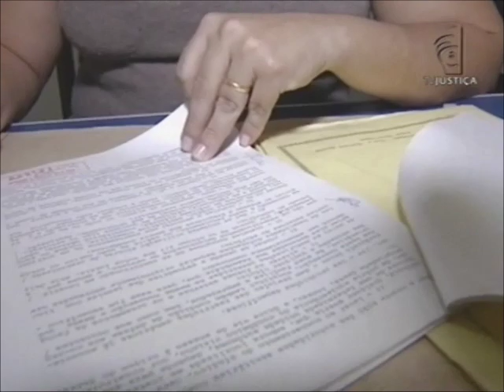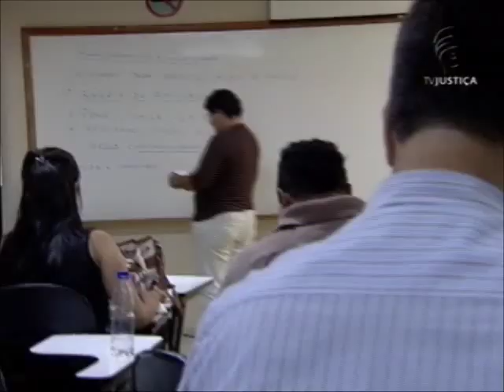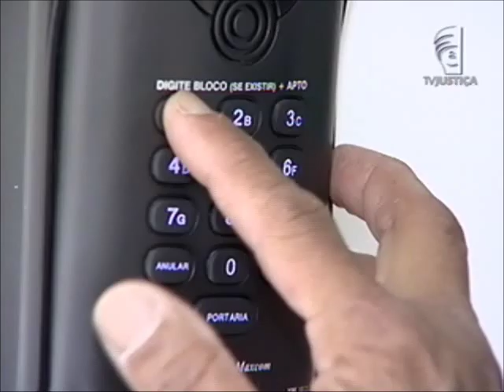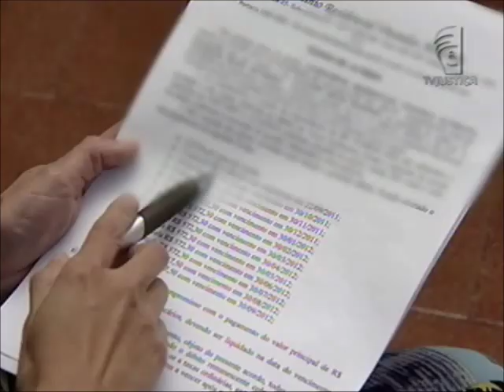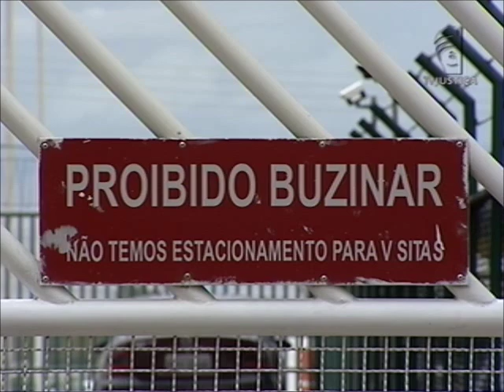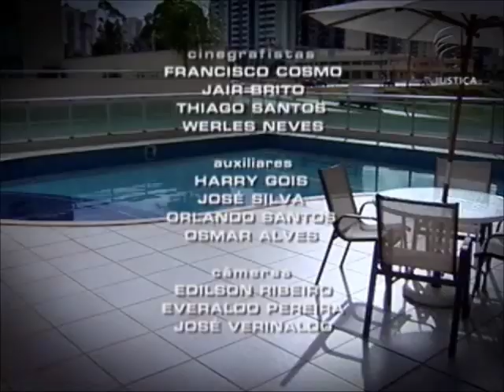Repórter Justiça - Normas de condomínio (14/04/12)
A organização e as regras de criação dos condomínios - horizontais ou verticais - estão no programa Repórter Justiça da semana.